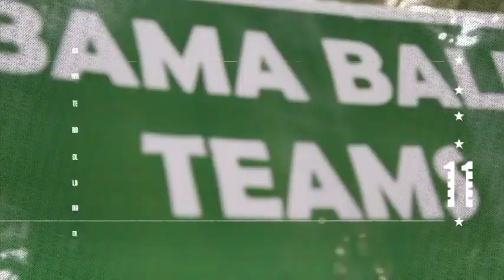Nick Saban's 2011 Football Camp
This is the fourth section from Nick Saban's 2011 Football Camp titled "Check-In"